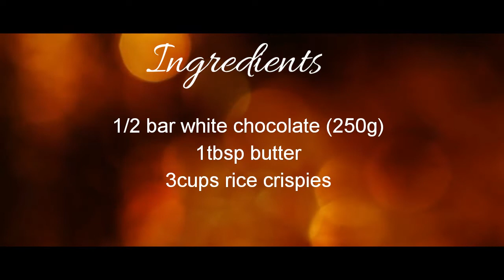RICE CRISPY MILKY BAR- 3 SIMPLE INGREDIENTS😋👌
Send me something? Help me improve my vlogging style(anything) 💕 or sponsorships

 visit our